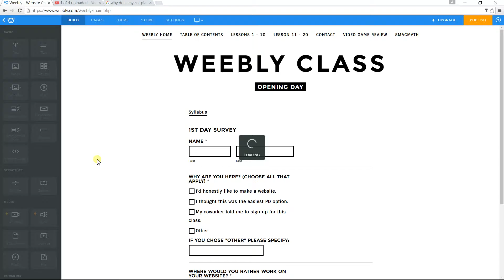14 Weebly embedding a document